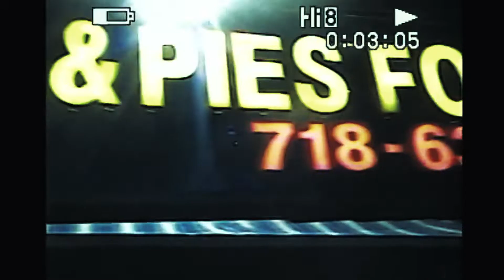OnetakeCarter x WHATISIV - Camp Crystal Lake Freestyle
Shot by @rarejordn
Edited by @onetakecarter
SO.FTA 2020